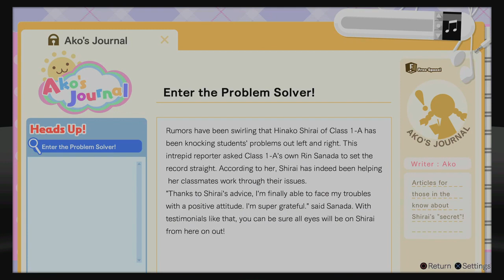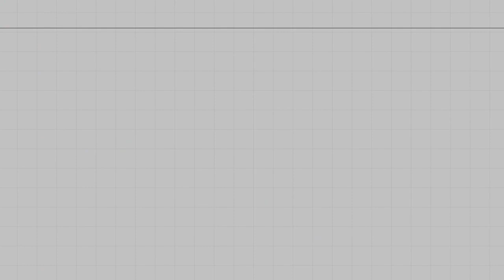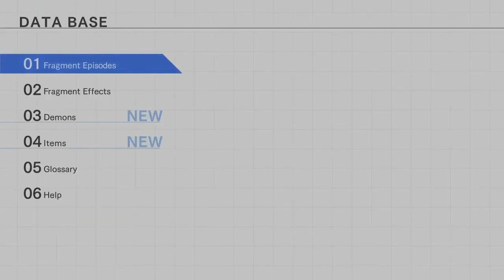Blue Reflection Ep.10: What is wrong with this girl?